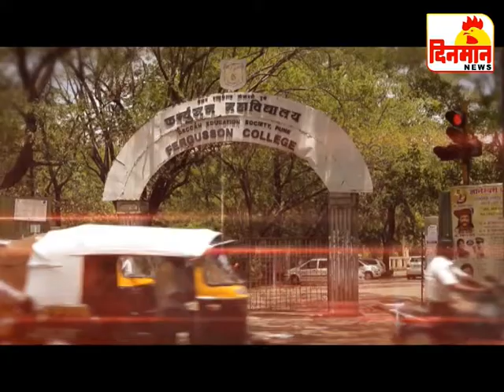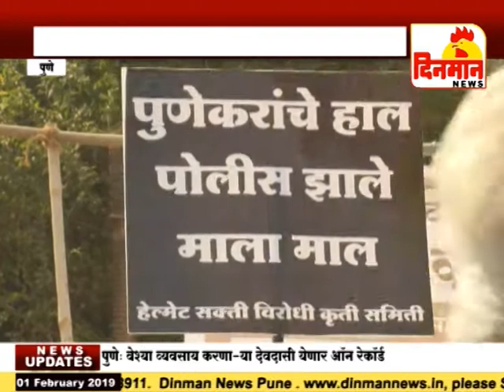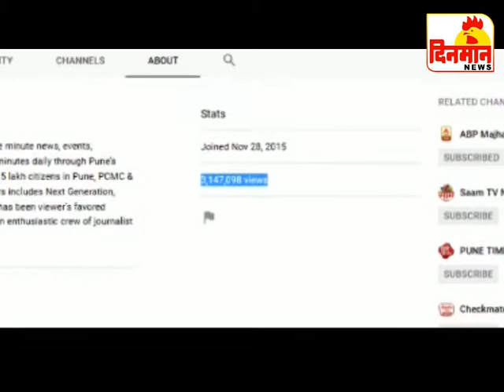01 february 2019 दिनमान बातमीपत्र